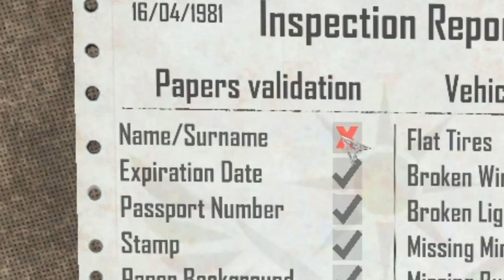Einen TAG beim GRENZZOLL arbeiten & ALLE verhaften lol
Heute mach ich Grenzkontrolle, es wird wild, was glaubt ihr, wie viele Leute werde ich einpacken?? Neuer Job einfach??